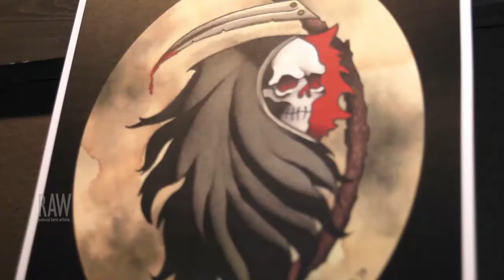sara eve tattoo presented by RAW:Pittsburgh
Event: Panorama
Date: June 26, 2014
Venue: Club Zoo